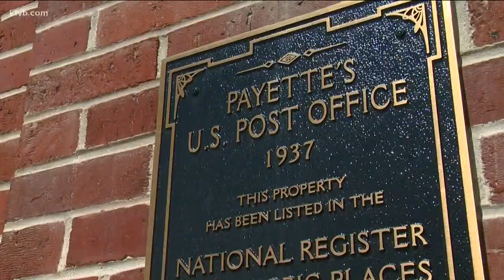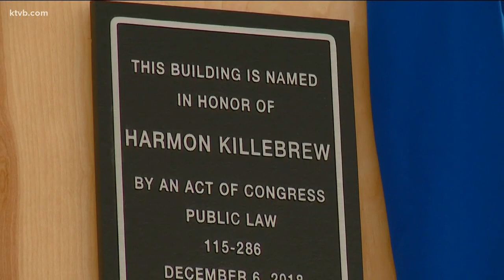Payette dedicates post office to Baseball Hall of Famer Harmon Killebrew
With 573 career home runs, Harmon Killebrew not only made his presence known at the plate but also in his hometown.